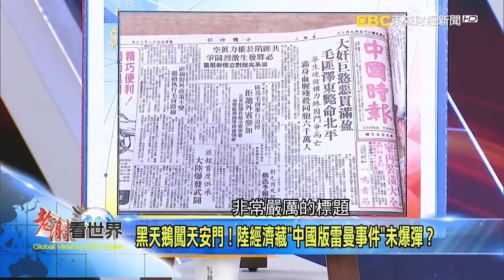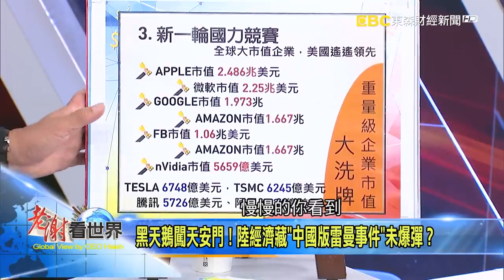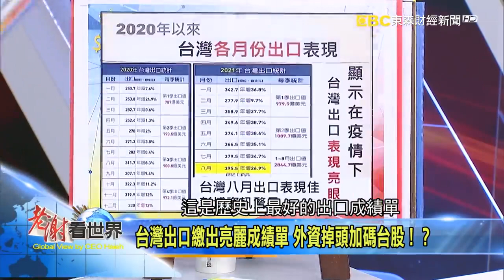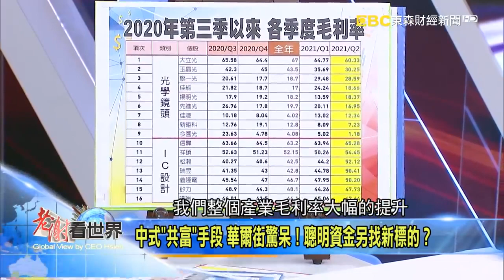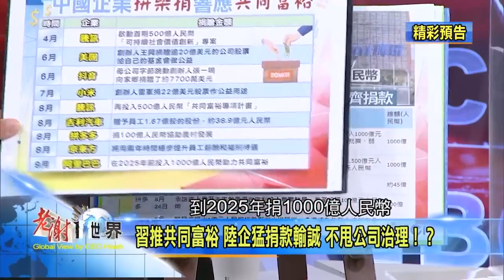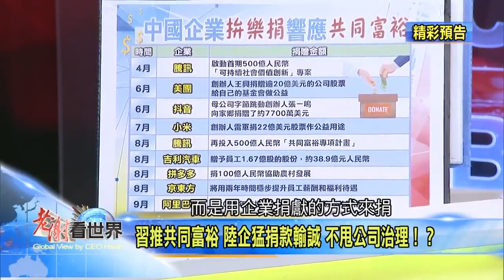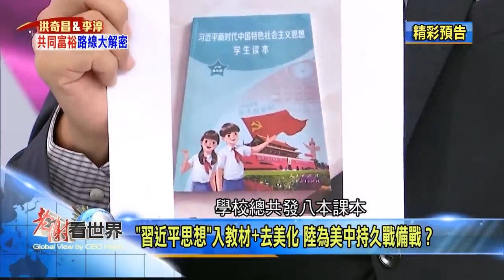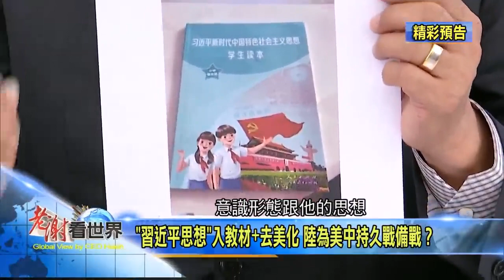黑天鵝闖天安門！陸經濟藏「中國版雷曼事件」未爆彈？《 老謝看世界 》2021 09 11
主題：黑天鵝闖天安門！陸經濟藏「中國版雷曼事件」未爆彈？